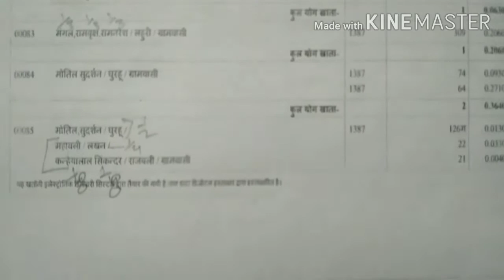जमीन का हिस्सा कस्सी कैसे करें /अंश कैसे निर्धारण करें/जमीन का हिस्सा कैसे निकाले/How to cheek ansh/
हिस्सा कस्सी कैसेपता करें,
online तैयारी एप्प काप्रयोग कैसे करें जानकारी के लिएयहाँ दियेगये लिंक पर क्लिक करें।

अंश कैसे निर्धारण करें,

खतौनी में सभी खातेदारों का हिस्सा कैसेपता करें,
Hissha,
Hissa,
Ansh,
अंश,
हिस्सा,
How to cheek ansh Hissha,
अगर आप अपना हिस्सा देखना चाहते हैं कि आपके खतौनी में आपका कितना हिस्सा है  तो नीचे दिए गए लिंक परक्लिक करके आप इसकी विस्तृत जानकारी रख सकते है

अपने गांव का नक्शा कैसे देखें देखने के लिए दिए गए लिंक पर क्लिक करके वीडियो देख सकते हैं

इस लिंक पर जाकर के आप ऑनलाइन वरासत पर रिपोर्ट कैसे लगाएं कि जानकारी हासिल कर सकते हैं

link aadhar card to pancard in 2 minutes

स्वामित्व योजना
योजना क्या है इसकी जानकारी के लिए ऊपर दिए गए लिंक पर क्लिक करके जानकारी हासिल करना

आप का आधार कार्ड कहाँ कहाँ यूज हो रहा है ऐसे पता करें

खतौनीकैसे निकाले